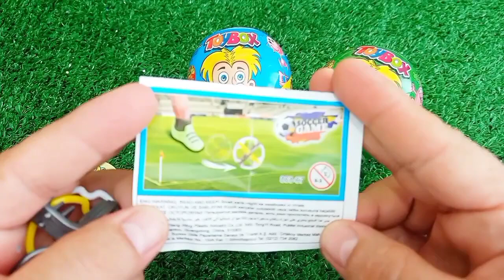ASMR RAINBOW 막대사탕과 과자! 맛있는 무지개 막대사탕ASMR Mukbang 두찜 신메뉴 스팸부대찜닭 먹방 떡볶이 튀김 치즈볼 | HIU